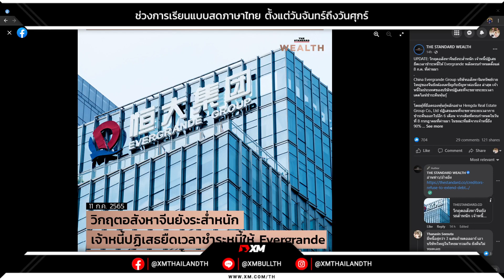วิกฤตอสังหาจีนยังระส่ำหนัก เจ้าหนี้ปฏิเสธยืดเวลาชำระหนี้ให้ Evergrande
🔥 อ้างอิง Thestandardwealth วิกฤตอสังหาจีนยังระส่ำหนัก เจ้าหนี้ปฏิเสธยืดเวลาชำระหนี้ให้ Evergrande หลังครบกำหนดตั้งแต่ 8 ก.ค. ที่ผ่านมา
China Evergrande Group บริษัทอสังหาริมทรัพย์รายใหญ่ของจีนยังต้องเผชิญกับปัญหาต่อเนื่อง ล่าสุด เจ้าหนี้ในประเทศของบริษัทปฏิเสธที่จะขยายระยะเวลาเดดไลน์ชำระคืนหุ้นกู้